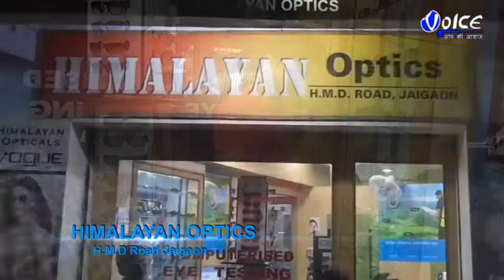গোর্খারা বিদেশী বলে গোর্খাদের অপমান করার অভিযোগ তনবি দাসের বিরুদ্ধে গ্রেফতারের দাবিতে জয়গাঁ থানায়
গোর্খারা বিদেশী বলে গোর্খাদের অপমান করার অভিযোগ তনবি দাসের বিরুদ্ধে গ্রেফতারের দাবিতে জয়গাঁ থানায় লিখিত অভিযোগ দায়ের করল তৃণমূল